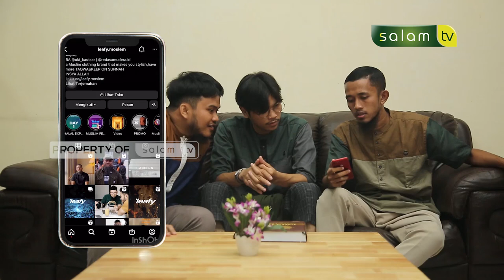Sohih : Kesombongan awal dari kebinasaan - Ustadz Alriadi Fikra, S.Sos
💳 Bantu Operasional Dakwah @salamtelevisi :
| Bank Muamalat
| Kode 147
| an. Salam TV Peduli